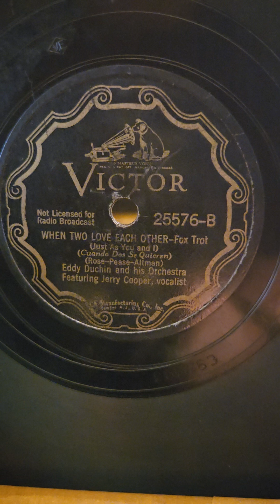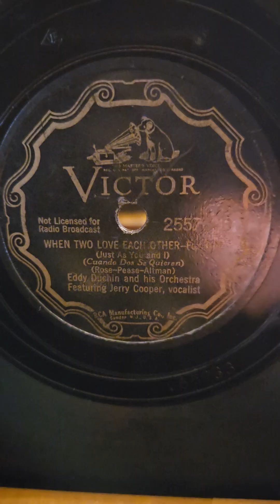When Two Love Each Other - (Jerry Cooper) Eddy Duchin his Orchestra Victor Records #25576 1937